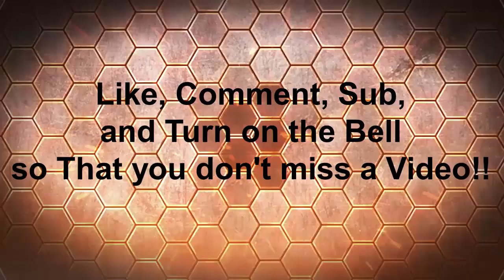xbox minecraft server serfing